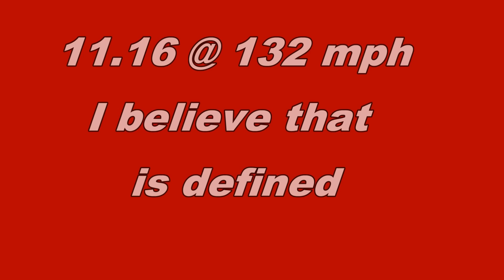Honda Accord Wagon Drag Racing - IDRC June 2010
Honda Accord Wagon Drag Racing - IDRC June 2010 .   Can you say Sleeper ?   Nice runs Tyler.  Next time, you need a license, neck roll, and window net, so you can go over 135 mph. The video encoding made lines.